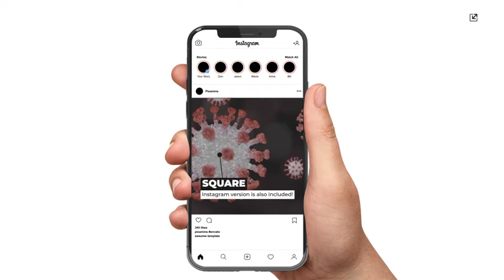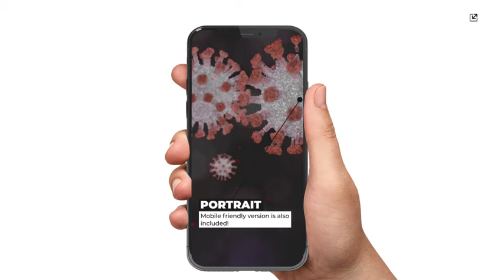Real Coronavirus Titles for Premiere Pro | Openers - Envato elements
Attributes Length - 1:10, Resolution - 1920 x 1080, File Size - 2.5GB

 3d,animation,bacteria,biology,blood,breaking news,cell,clean,cogh,coronavirus,corporate,covid19,disease,dna,documentary